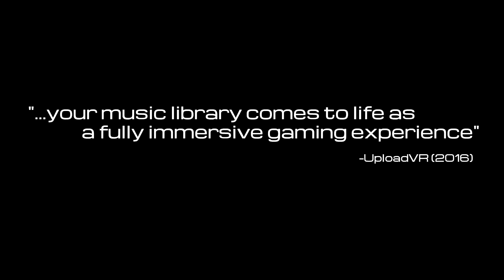Audioshield - Bande Annonce "Oculus Quest"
Articles, tests, dossiers, annuaire des salles VR et bien plus encore sur notre site !